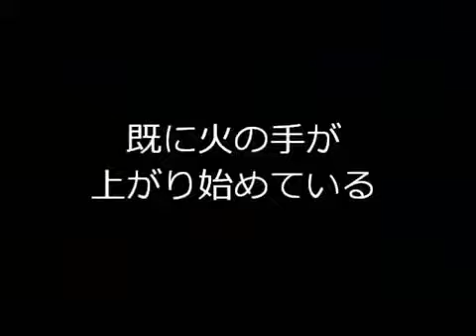🔴 2011 JAPAN TSUNAMI YAMADA 2011🔴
This video was recorded from the balcony of the town office of Yamada, Iwate Prefecture.  Here's the timeline showed on the screen:
(0:00) 14:46 The earthquake happened.
(0:24) 15:22 The tsunami started flowing over the seawall.
(0:53) 15:28 The tsunami started invading into the central area of the town.
(6:04) 15:38 Around the town office of Yamada, just after the tsunami's destruction. (The fire has already started burning.)
(7:11) 16:05 Emergency announcement: warning the arrival of the second waves of the tsunami.
(8:07) 16:25 The fire spreading in the central area of the town.
(8:40) 21:45 The fire still spreading.